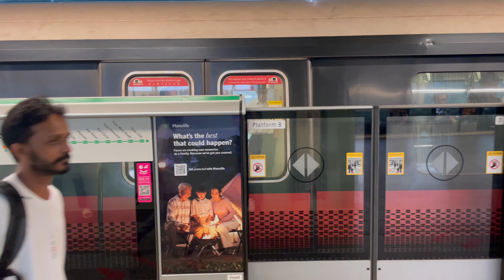SMRT East West Line EW21 Buona Vista-EW27 Boon Lay Kawasaki Heavy Industries C151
Date Recorded: 26 March 2024
Start: EW21 Buona Vista
End: EW27 Boon Lay

Start:
EW21 Buona Vista-0:00
EW22 Dover-2:20
EW23 Clementi-5:03
EW24 Jurong East-9:44
EW25 Chinese Garden-11:56
EW26 Lakeside-14:10
EW27 Boon Lay-17:08
End